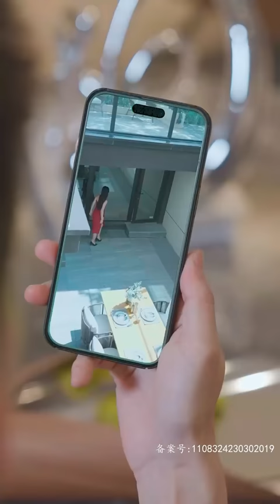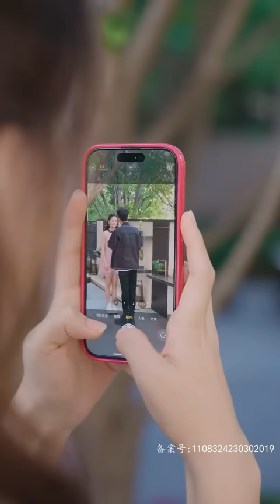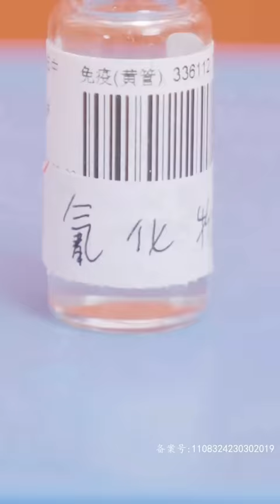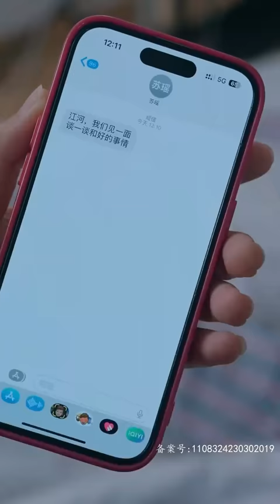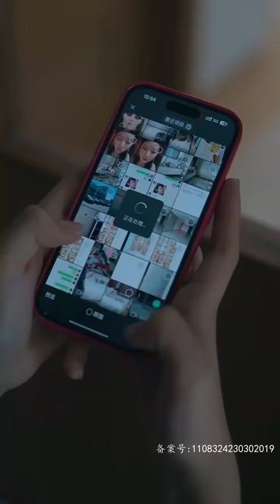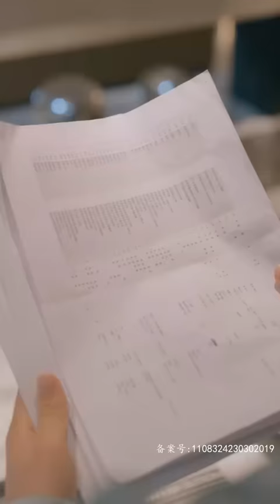【Multi SUB】他是令人聞風喪膽的齊三爷；她是富家千金的貼身女傭。她是他年少時的一束光，照亮溫暖他一生。再相逢，他成了她的救贖...❤️全集#甜宠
哈喽，大家好~
每天更新最新热播完结短剧！
Hello, everyone~
The latest popular short dramas are updated every day!